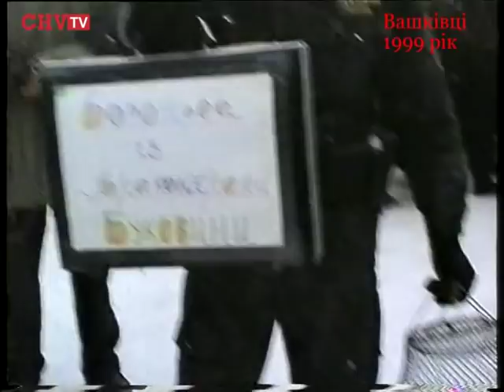Вашківська маланка 1999 рік